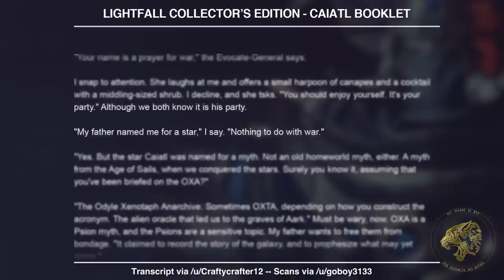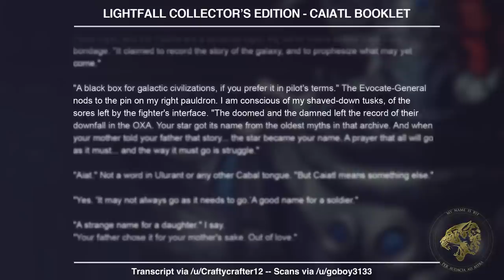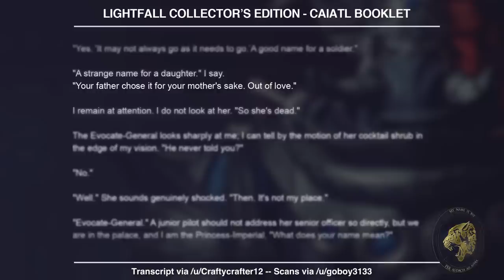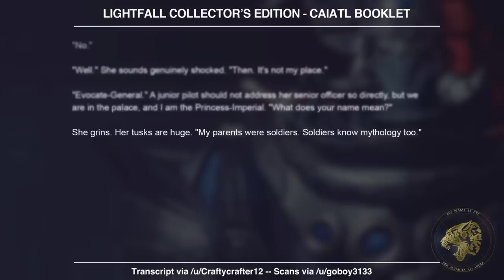Destiny 2 Lore - Lightfall collector's edition Lore, What Caiatl revealed about Calus's true nature!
Destiny 2 Lore from the Lightfall collector's edition tells us about Caiatl's childhood and what she learned from having Emperor Calus as a father. We learn about the origin of Caiatl's name and how it might be linked to the Hive word "Aiat", we learn about how Cabal pregnancy works and we discovered information about the OXA machine that might relate to an ancient Hive character called Taox.